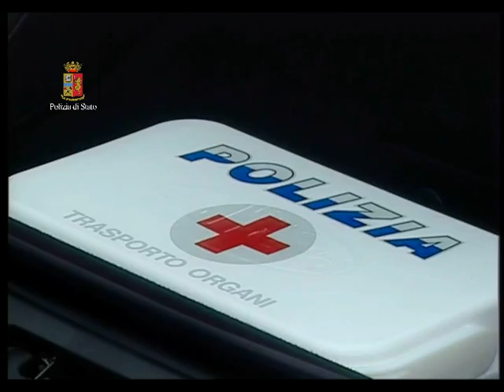Festa della Polizia 2010: Visitiamo i mezzi della Polizia Stradale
Visitiamo i mezzi della Polzia Stradale in esposizione in Piazza del Popolo al 158esimo anniversario della Festa della Polizia.